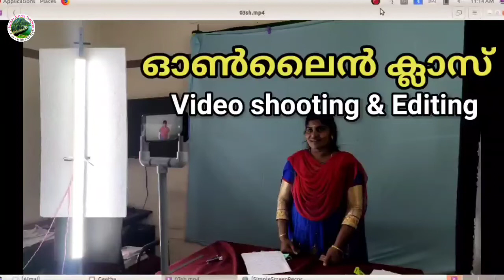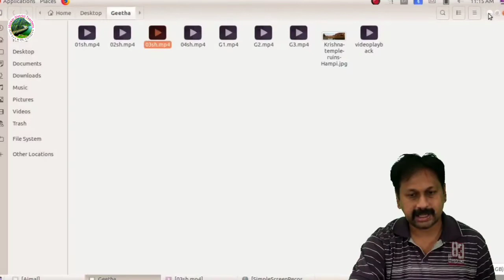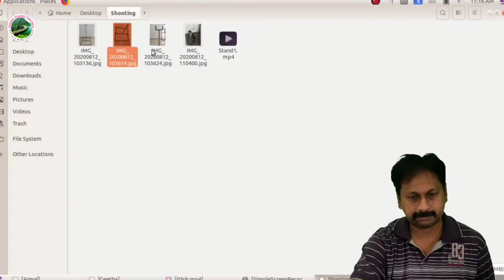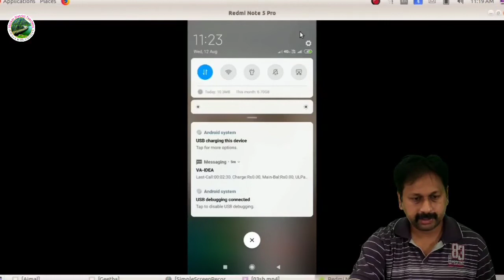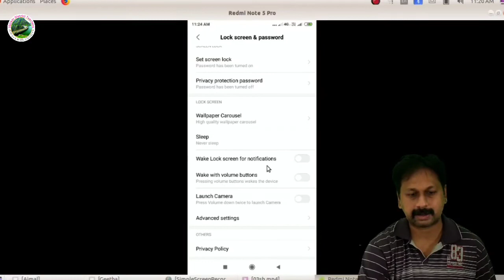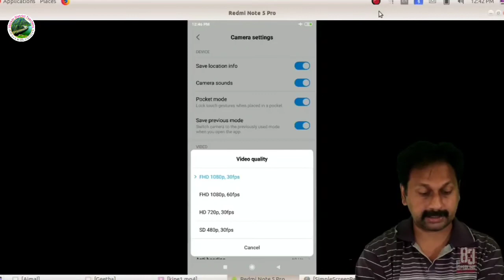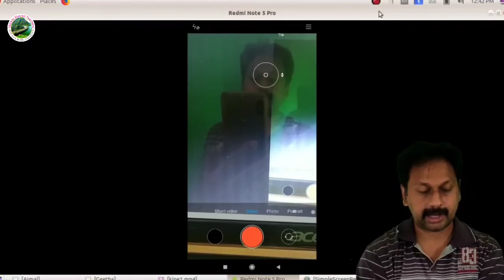online class shooting using mobile phone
Mobile phone for educational video making